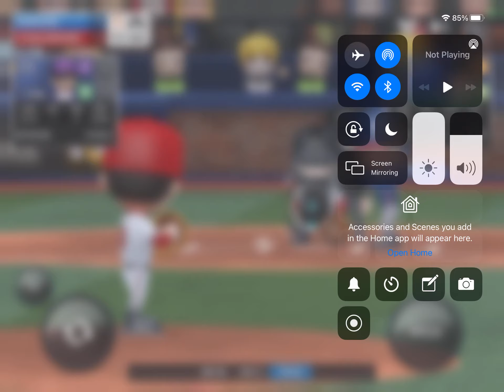Walk off in 17 innings Baseball 9